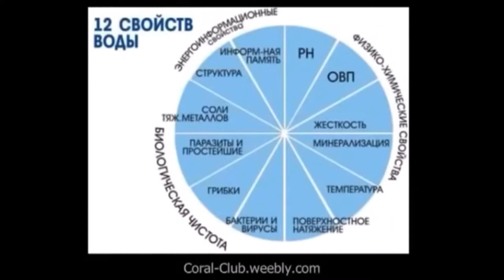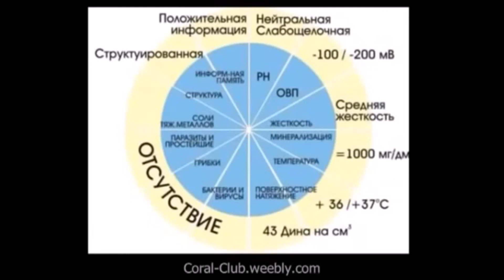ВАЖНЫЕ СВОЙСТВА ПИТЬЕВОЙ ВОДЫ - 503 777 0011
Всем известно, что Тела всех живых организмов состоят в основном из воды
И ОТ ЕЕ КАЧЕСТВА ЗАВИСИТ НАШЕ ЗДОРОВЬЕ.

В середине прошлого века ученые раскрыли СЕКРЕТ ЗДОРОВЬЯ  источники чудотворной живой воды, которые находятся во Франции, Германии, Мексике и Индии

Эта щелочная вода изобилует активным водородом, отрицательно заряженными ионами и высоким уровнем антиоксидантов.
Но сегодня нет необходимости ехать в эти далекие страны за Чудо-водой.

Ученые и медики изобрели Медицинский Водяной Аппарат, которым пользуется Президент Америки, Королева Англии, Папа Римский и множество других Политических Деятелей, Знаменитых Спортсменов, Артистов и Певцов.
И сегодня этот Аппарат доступен каждому.
Щелочная вода «Канген» является экологически чистой водой и богатой полезными микроэлементами.
Позаботьтесь о своем здоровье и здоровье не чужих вам людей.
«Канген» - живая вода, активная вода, которая приносит людям здоровье, и превосходное настроение.
Живая вода является настоящей жемчужиной в сокровищнице природы.
Чистая Щелочная, Ионизированная, Микрокластерная, Структурированная, богатая гидроксид-ионами OH−, Вода «Канген» - это Вода №1 по своим волшебным свойствам: создает оздоровляющий, заживляющий эффект, улучшает тонус, нормализует баланс организма и т.д..
Ионизаторы воды компании Enagic оснащены функцией автоматической очистки (регулярно контролируется микрокомпьютером).
Так же следует отметить, что ионизатор щелочной воды снабжен антибактериальным тройным угольным нано фильтром, в отличии от ионизаторов воды других компаний.
Одного фильтра хватает на 1500 галонов воды, это примерно раз в год.

Ионизаторы воды от Enagic - помогут вам стать здоровыми и счастливыми!

Для получения Информации:
Купить Ионизатор воды – сегодня:

Желаем вам крепкого здоровья, успеха, процветания и долголетия!